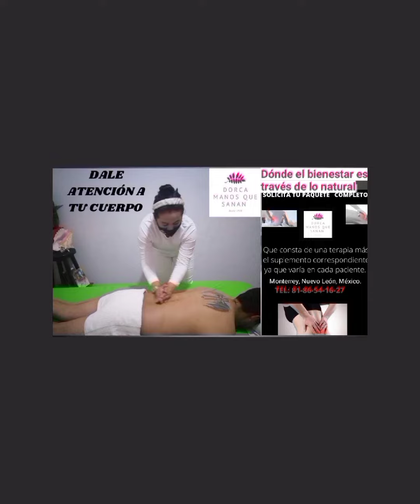Por cuánto me vendes el chiquito? 😳😲🤪😃🤔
Ryt Mihegu Entretenimiento